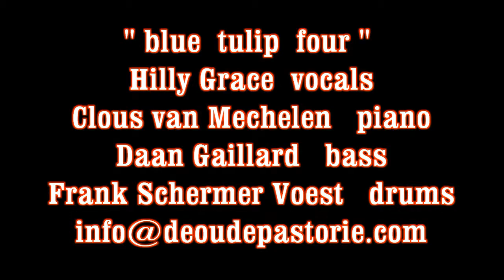blue tulip four easy listening for wine and dine dancing talking